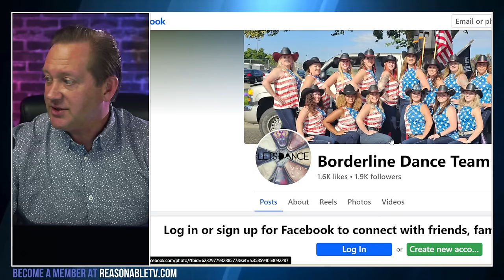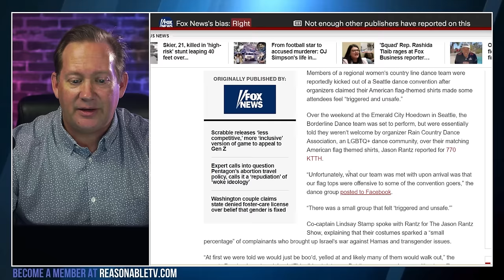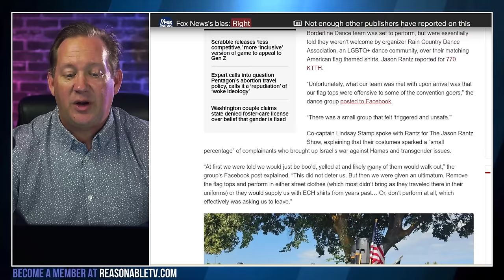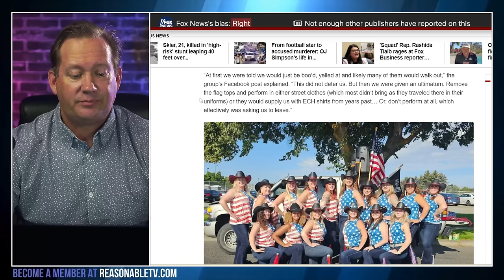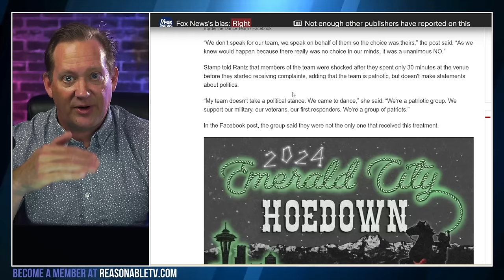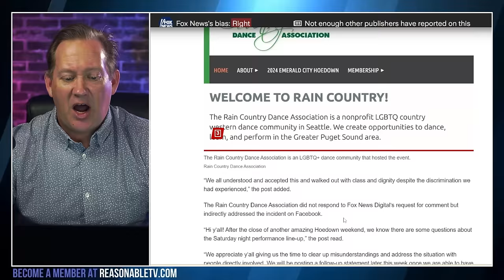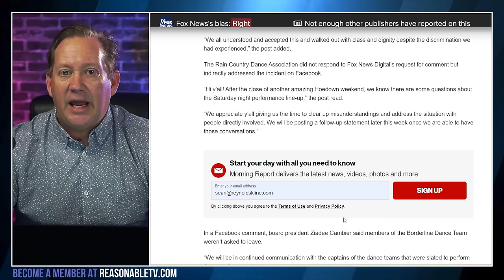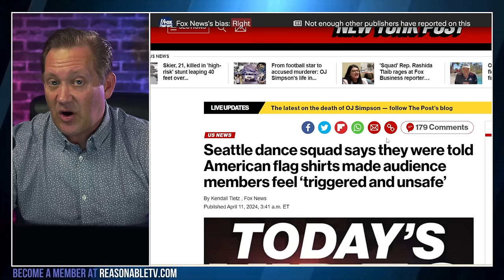Patriotic Dance team told American flag shirt made some feel ‘triggered and unsafe’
In a recent incident at the Emerald City Hoedown in Seattle, a women’s country line dance team was told to remove their American flag-themed shirts or leave the event, sparking controversy. The dance group was accused of making some attendees feel unsafe due to the patriotic imagery. The situation, which was reported by local media personality Jason Rantz, has ignited discussions about freedom of expression and perceived over-sensitivity in liberal cities like Seattle. Critics argue that such incidents highlight a growing intolerance for traditional American symbols and raise questions about cultural assimilation and regional differences in the U.S.

𝗧𝗜𝗠𝗘𝗦𝗧𝗔𝗠𝗣𝗦
00:00 - Team faces exclusion
02:05 - California influences Seattle
04:09 - Dance team controversy
06:01 - Comedians face rejection
08:10 - Owens comments on resilience
10:02 - Shirt controversy escalates
12:00 - Cultural differences highlighted
14:03 - Discussion on American values
16:07 - Flag attire debate intensifies
18:15 - Event practices questioned